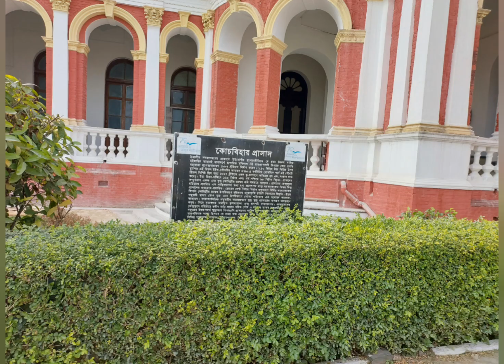cooch Behar Rajbari....😍